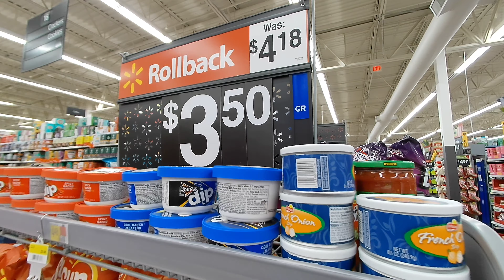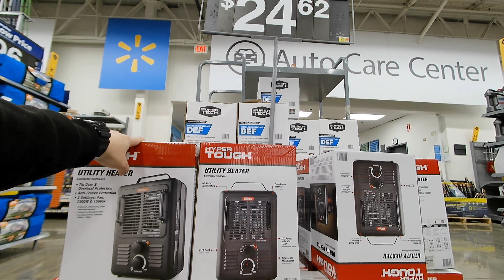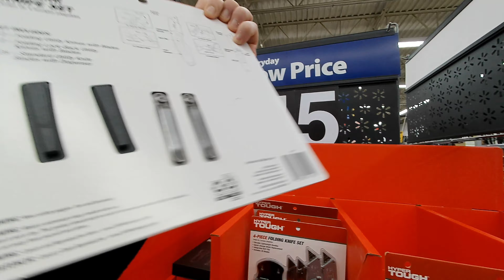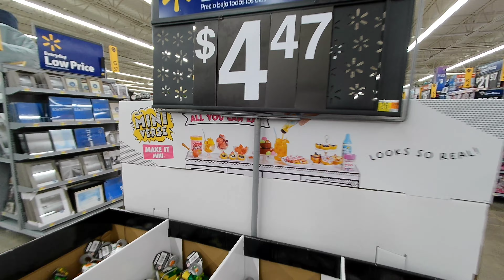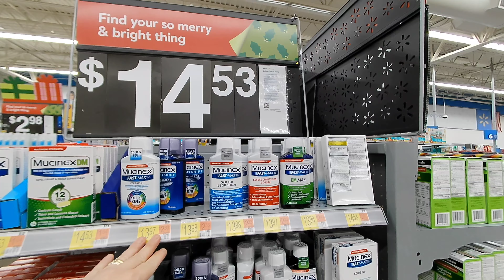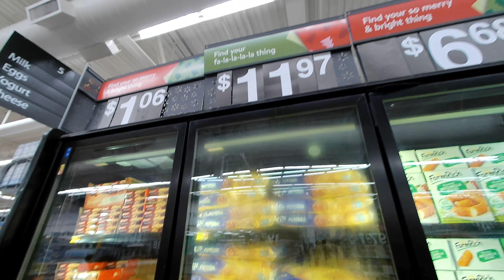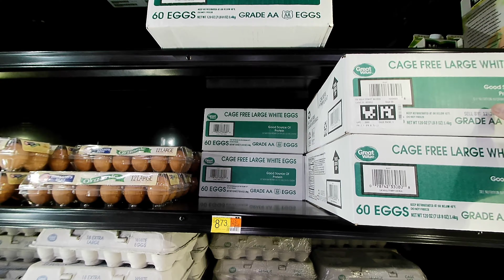Shopping at Walmart Supercenter • Walking Tour for Shoppers!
Join me on a wallet-friendly adventure at Walmart Supercenter in Brea California.
Let's explore the aisles together and discover how enjoying and fulfilling a shopping trip is..😀👍

If you're new to my channel, I'm thrilled to have you here.😊😊😊
If you're a returning viewer, welcome back!🥰🥰🥰

For best viewing experience set your resolution to HD 1080p or 4K.

2 ways to help my channel.. 😁👍
1.
   2. Don't skip any Ads.  😊😉👍